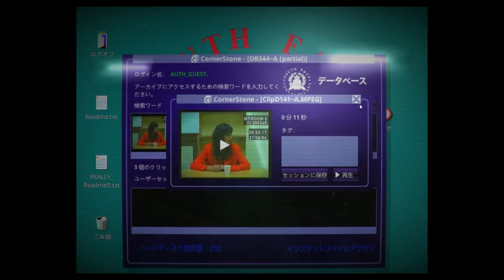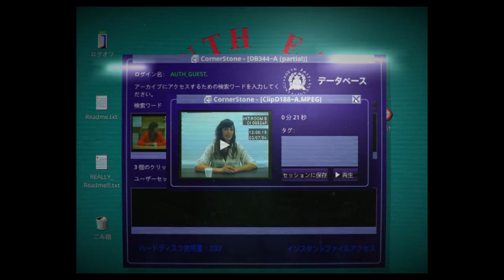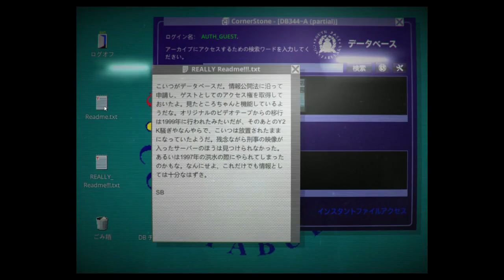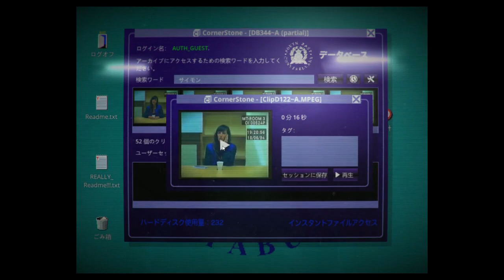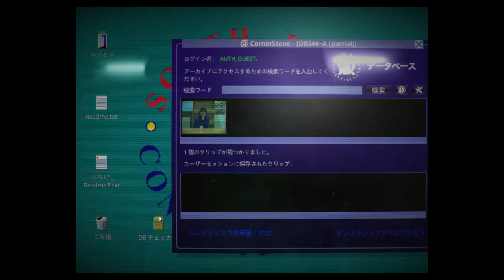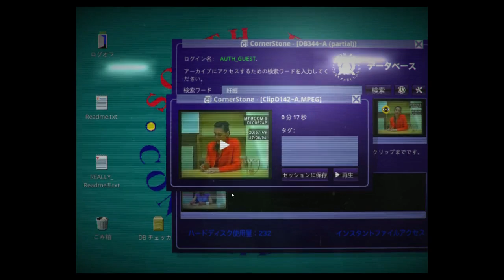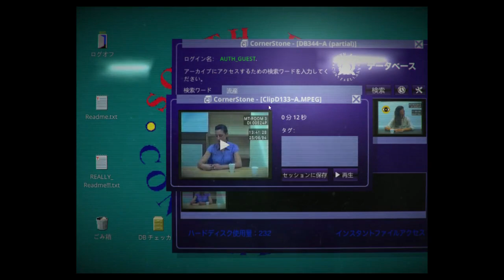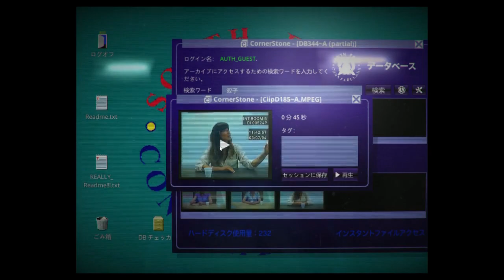【Her Story 実況】彼女の夫を殺した犯人はだれ？#1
このゲームはデータベースからキーワードを検索しバラバラの動画を時系列順に並び替えていき、真実にたどり着く物語。

グッドボタン&コメントを是非よろしくお願いします！

【BGM】
・甘茶の音楽工房